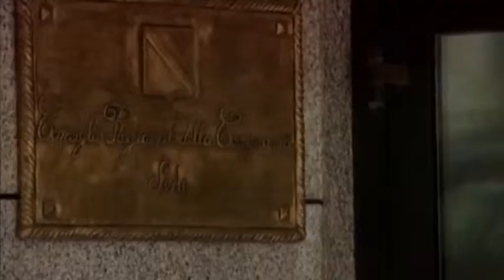VALLO DI DIANO, FONDI DALL'UNIONE EUROPEA PER LE AREE INTERNE.